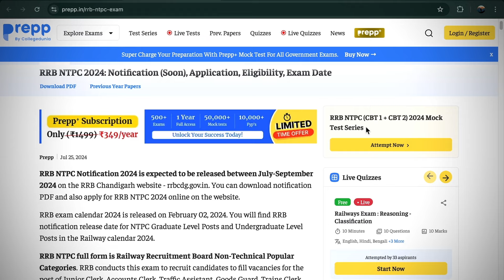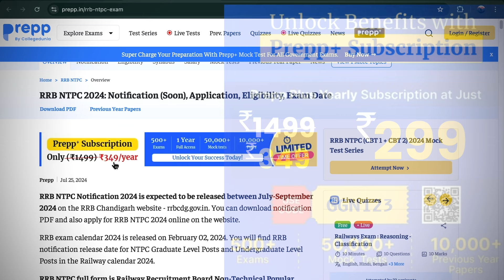Best Railway Posts For Girls | Salary | Work Profile | TT Job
Best Indian Railway Jobs for Girls
TT Jobs
Office jobs
Safety issue
Everything has been covered